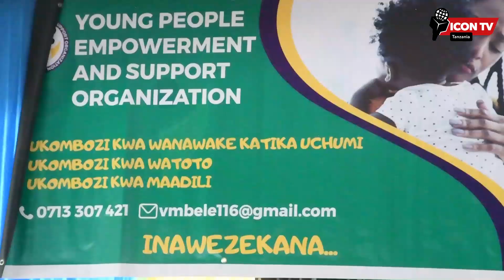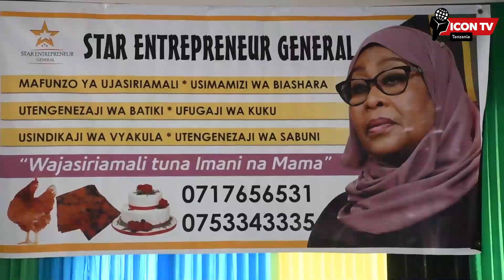WANAWAKE HAWA WAAMBIWA WASITEGEMEA MAFANIKIO KWA KUILAUMU SERIKALINI,WAPATIWA MAFUNZO HAYA MAALUM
Ni Neema Tazama Wanawake Wafurika Jimbo la Ukonga/ Wapatiwa Mafunzo ya kishindo kuhusu kutengeneza vitu hivi